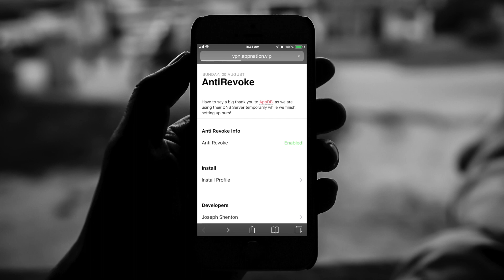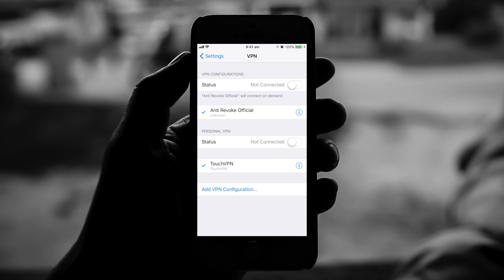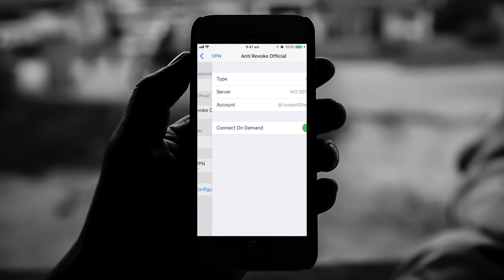How To Stop Apps Getting Revoked August 2017 iOS 9 10 11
I do my best to find working versions of these apps and make and upload a video asap, can you help me buy a pint with a donation 👍🏻🍺 ➡️

For 3rd party apps NOT FROM THE APPSTORE:
*If you get UNTRUSTED DEVELOPER:
Go to  'settings'
Then 'general'
Then 'profiles and device management'
Find the profile and trust it manually

iOS 10
iOS 10.2
iOS 10.3
iOS 11
Moviebox
Showbox
Playbox
PlayboxHD
Cinema Box
Kodi
Exodus
Watch Movies
Tv shows
Streaming
Download
Hacked games
Tweakbox
Free Music
Free Sports TV